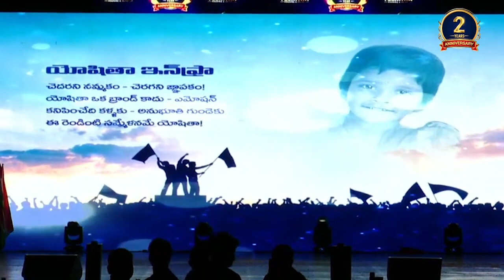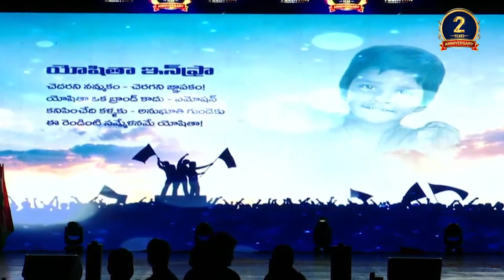అందరి మనసులు దోచిన, యోషితా టైటిల్ సాంగ్!! | Yoshitha Infra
అందరి మనసులు దోచిన
యోషితా టైటిల్ సాంగ్!!